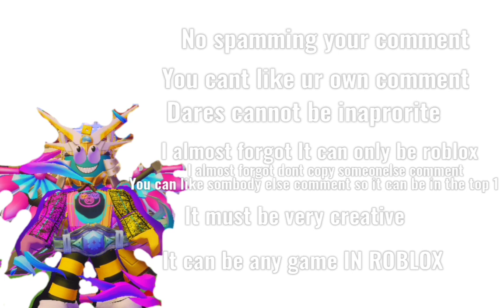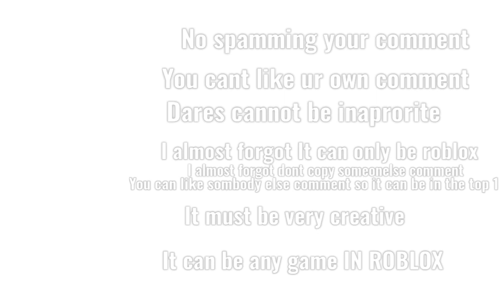ILL BE DoING YOUR DARES (you can comment on any of my new videos if you want to put a dare)